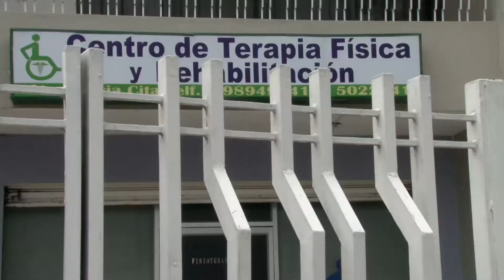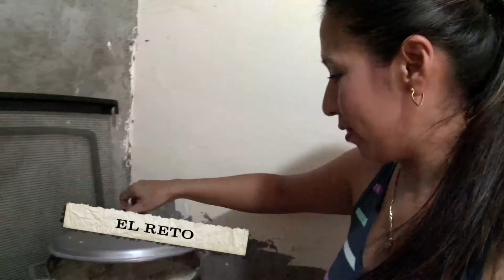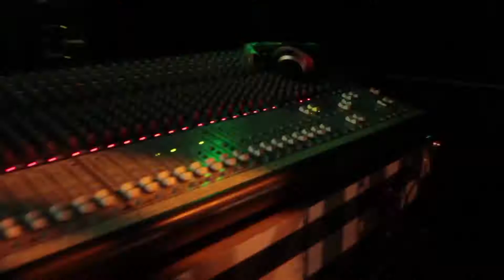MANERAS DE VIVIR 13 HD